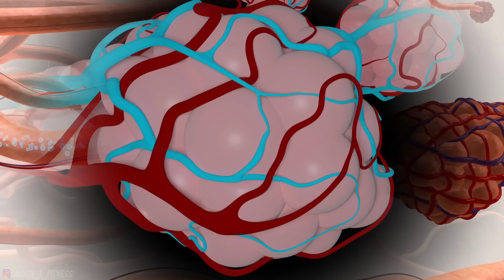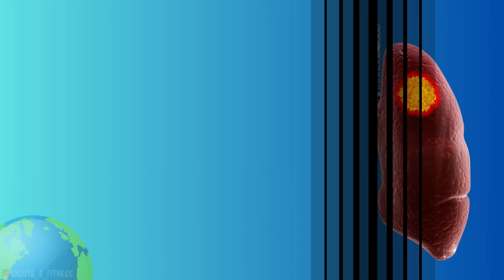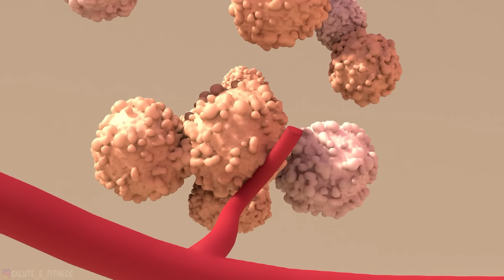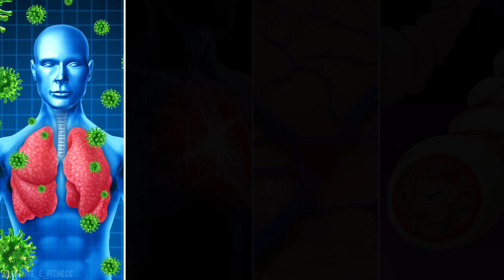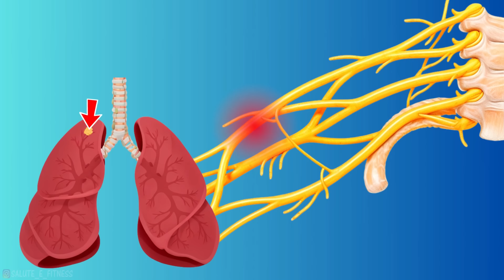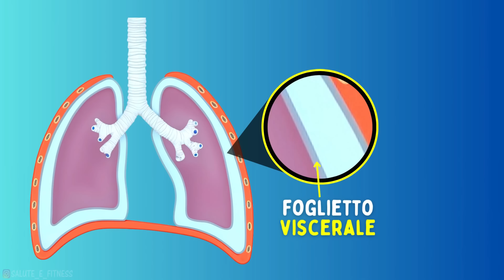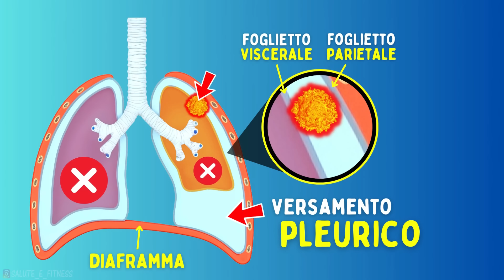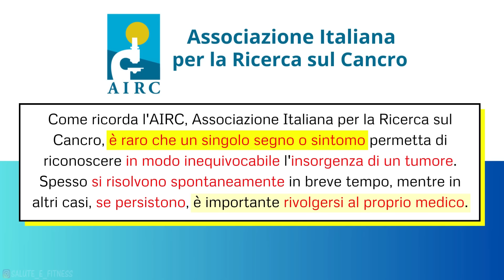5 Segni e Sintomi Di Un Tumore Ai Polmoni | Non Ignorare Questi Sintomi!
In questo video andremo a vedere quali sono i segni e sintomi di un tumore ai polmoni; organi principali dell'apparato respiratorio:

00:00 - I polmoni: a cosa servono e come sono fatti?
00:56 - Incidenza del tumore al polmone
01:43 - Sintomi del tumore al polmone
02:04 - Tosse persistente
03:15 - Emottisi ed Emoftoe
04:30 - Dolore toracico
05:53 - Dispnea
07:15 - Stanchezza cronica e perdita di peso